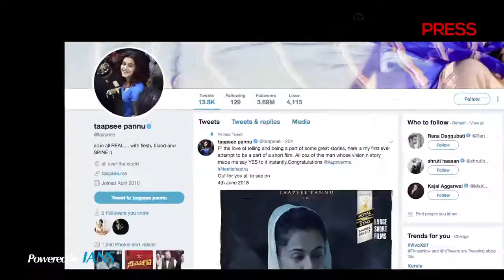FIRST LOOK OUT “Nitishastra”| Taapsee Pannu’s First Short Film | Mumbai Press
Actress Taapsee Pannu will be seen in a short film titled "Nitishastra". She currently awaits the release of her upcoming feature film "Soorma" on June 29. She also has three more films in her kitty -- "Tadka", "Mulq" and "Manmarziyan".